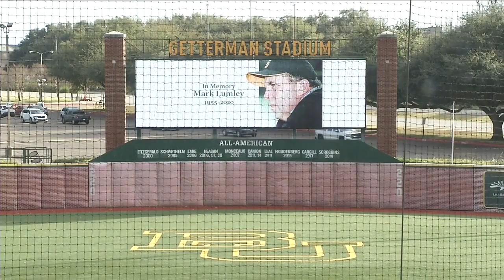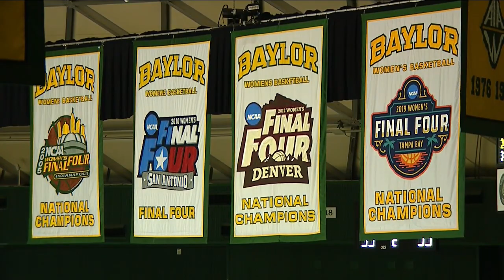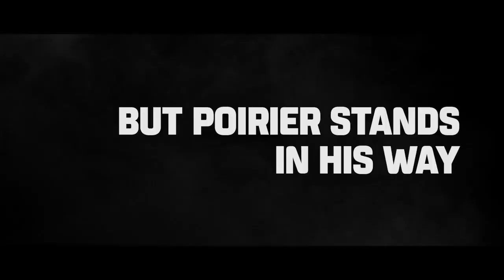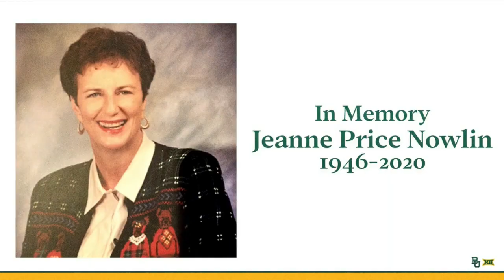2020-21 Baylor Basketball vs Central Arkansas - Game 7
December 29, 2020 - MaCio Teague scored 20 points on 9-of-13 shooting, preseason AP All-America guard Jared Butler had 17 points and No. 2 Baylor remained undefeated with another lopsided victory, 93-56 over Central Arkansas on Tuesday.